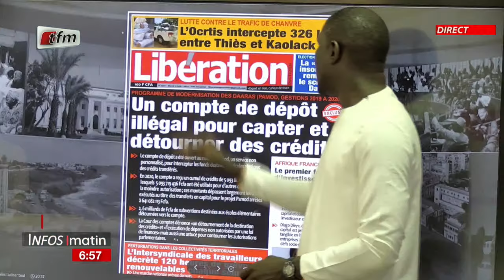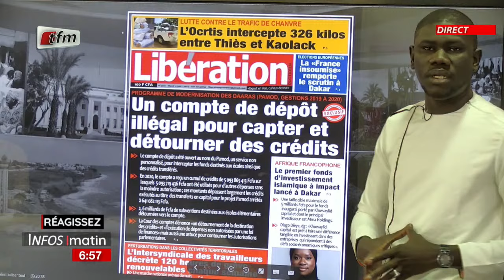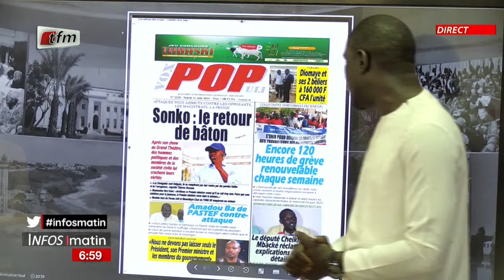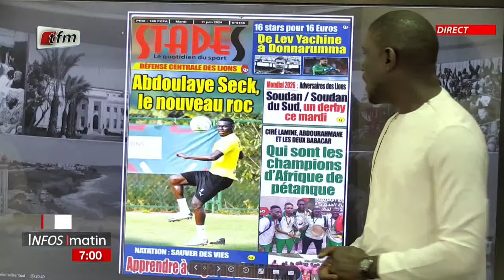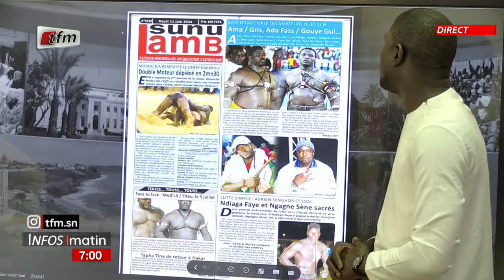Yenekay yi ak Cheikh DIOP - Infos matin du 11 juin 2024